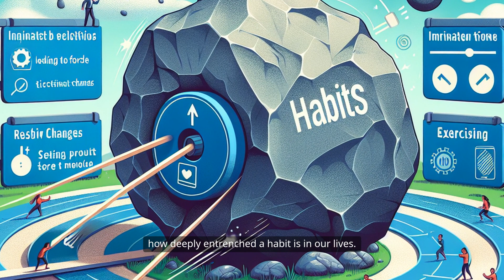How Newton's Laws of Motion Can Improve Your Habits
Understanding human behavior through Newton's Laws of Motion offers a fascinating view of how habits are formed, maintained, and altered. The first law states that an object at rest stays at rest and an object in motion stays in motion unless acted upon by an external force, mirroring our habits well. Once ingrained, a habit tends to persist without conscious thought. For instance, consider a coffee drinker's morning routine. Each day, the individual rises and reaches for the coffee pot without deliberation. This behavior is so routine it requires little effort to maintain. However, if an external force-like a new job that requires an earlier start or a decision to embrace healthier habits-intervenes, breaking this cycle can be challenging. The same applies to bad habits; they linger until a significant motivational force or change in circumstances compels us to confront them. Establishing good habits often demands an initial surge of effort. The first few mornings of waking up early to exercise are tough, but as the habit solidifies, it becomes easier to maintain. The second law introduces the concept of force and mass, suggesting that acceleration depends on the force applied and its mass. In habits, "mass" represents how deeply entrenched a habit is. A deeply ingrained habit, such as scrolling through social media before bed, has considerable mass. Changing this behavior requires substantial force-whether a conscious decision to put the phone away or an external intervention like a new phone with limited capabilities. This law encourages small, consistent efforts; just as a small force applied over time can change the motion of a massive object, incremental changes-like setting a timer for social media usage-can help shift our habits. Habit stacking, where new habits are built onto existing ones, exemplifies this principle. By leveraging existing routines, we can create a snowball effect toward positive change. The third law states that for every action, there is an equal and opposite reaction, resonating with the cycle of habit formation and modification. When breaking a habit, individuals often encounter resistance. For example, someone trying to quit smoking may experience overwhelming cravings. This push-back can be discouraging but highlights the struggle in changing behavior. The law also underscores the positive feedback loops created by good habits. Regular exercise often leads to increased energy and improved mood, encouraging continued participation. Negative habits can create a vicious cycle; procrastination can lead to stress and anxiety, fostering further procrastination. Recognizing these feedback loops is crucial in understanding how habits can reinforce themselves. In conclusion, Newton's Laws of Motion provide a compelling framework for dissecting the complexities of human habits. By understanding the forces at play-inertia, the mass of our habits, or the reactions they provoke-we gain insight into our behaviors. This awareness empowers us to minimize the inertia of negative habits while maximizing the momentum of positive ones. Through conscious effort and strategic interventions, we can navigate our habits, steering toward the behaviors we wish to cultivate.